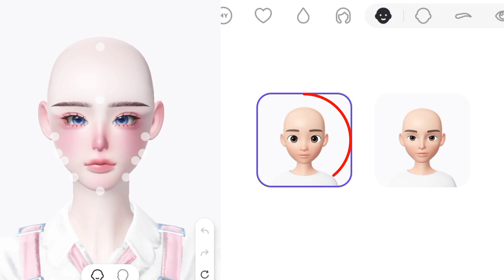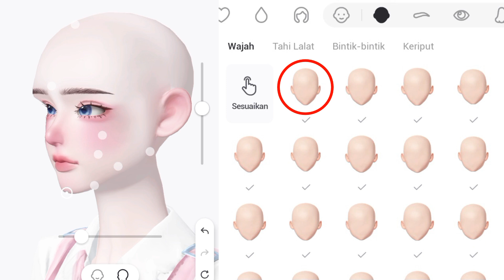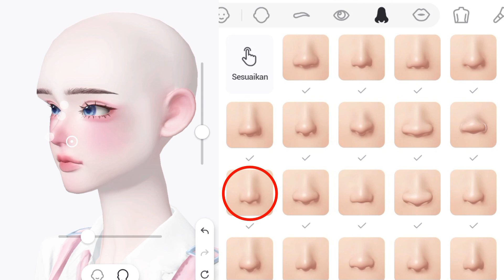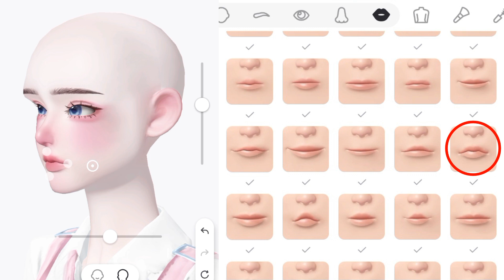Customize cold winter girl makeup | Oplas Zepeto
Halo semua ketemu lagi sama aku di video ini, kali ini aku bakal customize karakter cold winter girl makeup gitu, sebelumnya jangan lupa tonton video aku yang lain ya, selamat menyaksikan~
oplas zepeto
oplas wajah zepeto
oplas badass girl zepeto
Customize cute Girl Face
Badass & Cute girl face tutorial ZEPETO
Cute girl face tutorial zepeto
customize asian face
zepeto swag face
oplas swag face zepeto
cara membuat wajah zepeto jadi cantik
cute girl face tutorial
customize face korean look
customize korean look face
tutorial oplas wajah zepeto korea
tutorial oplas muka zepeto jadi idol korea
customize beauty girl face
tutorial cool face zepeto
zepeto face ideas
how to make asian face zepeto
customize cold girl zepeto